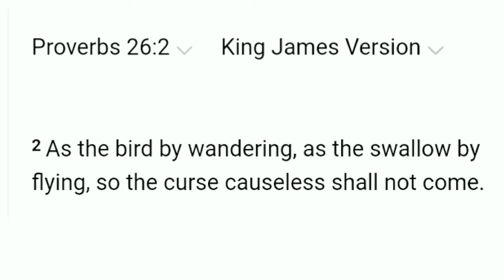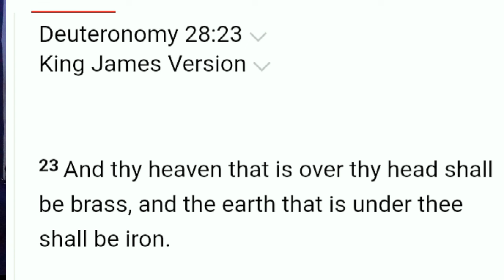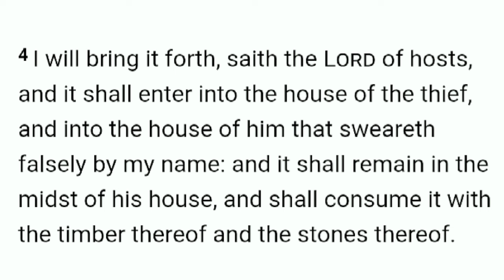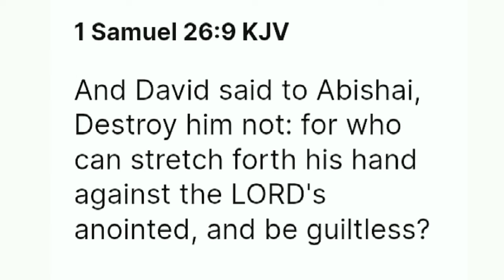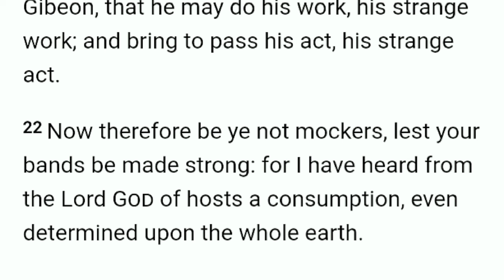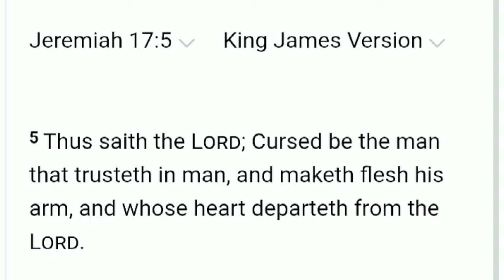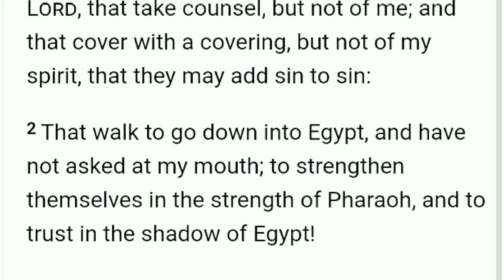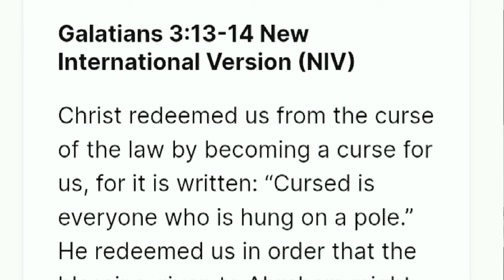How To IDENTIFY And BREAK Any CURSE ( No matter the kind)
how to identify and break any curse no matter the type as a believer living under bondage

bible
And send your PRAYERS REQUEST /QUESTION
GOD BLESS